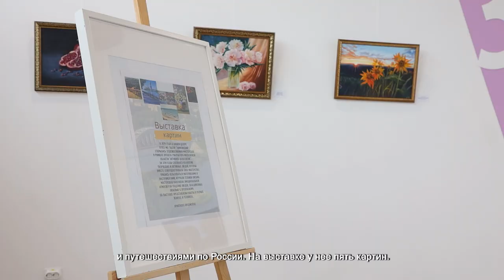85-ЛЕТИЮ ГОРОДСКОГО ОКРУГА ПОСВЯЩАЕТСЯ